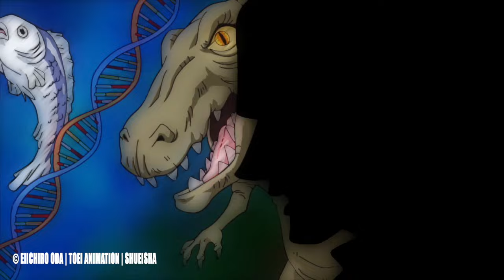😱 [ONE PIECE 1111] OMG! ODA ENTHÜLLT IHN! RUFFYS LETZTE RETTUNG GEGEN DIE GOROSEI! EGGHEAD FINALE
🚩Information:
I have no rights on the background music! Thema:😱 [ONE PIECE 1111] OMG! ODA ENTHÜLLT IHN! RUFFYS LETZTE RETTUNG GEGEN DIE GOROSEI! EGGHEAD FINALE

❌ KOOPERATIONSPARTNER:
Anime Jewerly Boutique: